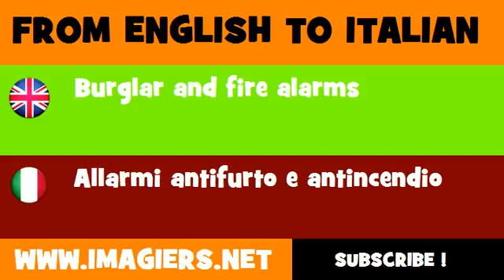FROM ENGLISH TO ITALIAN = Burglar and fire alarms